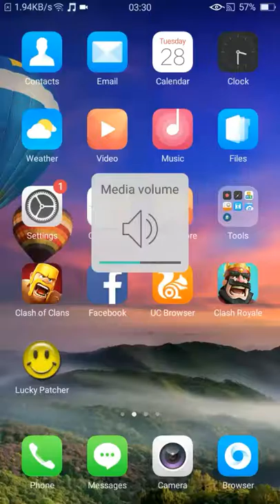NEW EVENT ON CLASH ROYALE AND GOLEM ATTACK